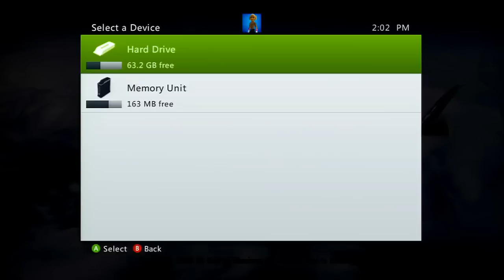Battlefield 1943- Bologna butt cheeks ftw!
I suck at this game. Anyone for a bologna sandwich?